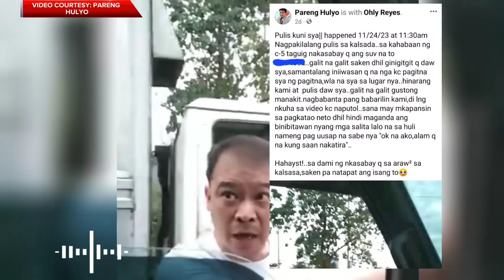GRABE VIRAL NA! HULI KA! PULIS DAW NANGINGINIG SA GALIT! GUSTONG MANAKIT!